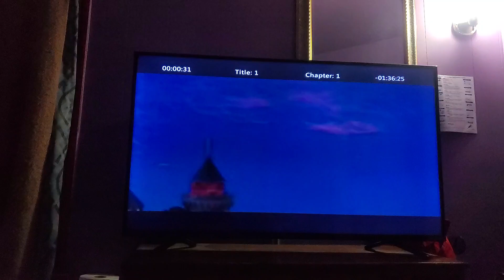December 15, 2022